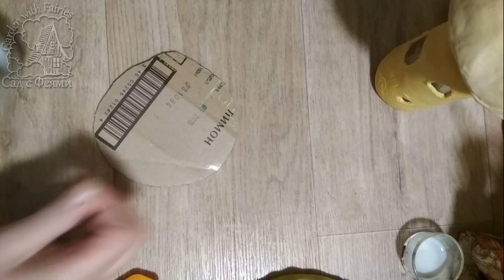Домик-Гриб: использовала стеклянную бутылку и самодельную глину для лепки.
Домик-Гриб и еще 6 идей декора на грибную тему!
Сделать такой простой, но уютный и сказочный домик феи (или домик гнома) можно с использованием любой бутылки или банки, стеклянной или пластиковой. Покажу, как легко сделать это своими руками из любой самозастывающей массы для лепки (паперклей, бумажная глина; папье-маше; холодный фарфор; любой бренд фабричной глины).
Волшебный домик можно использовать для хранения мелочей, сладостей, орехов и других продуктов.

Этот выпуск сделан для проекта "Хоровод Ремесленников" поэтому,
кроме моей работы, сегодня вы видели работы мастеров:

2. Панно "Грибная пора" из папье-маше.

3. Елочная игрушка из фетра.

5. Органайзер.

6. Часы настенные.

Каждый мастер на своем канале расскажет, как сделать такую работу своими руками!
Приглашаем в сообщества всех зрителей и авторов!
Сегодня в своей работе я использовала:
- стеклянную бутылочку с широким горлом (от детского сока)
- самодельную бумажную глину
- полимерный клей
- клей ПВА
- картон
- газеты
- бумажный скотч
- алюминиевая пищевая фольга
- акриловые краски
- гуашь
- акриловый лак
- самодельный силиконовый молд с оттиском листа
К сожалению, при монтаже оказалось, что один видео-файл поврежден. Это была запись того, как я делала листочки на шляпку гриба. Позже я обязательно отдельно покажу, как это было сделано.

Как обычно: жду ваших оценок, мнений, замечаний и вопросов в комментариях. С удовольствием на них отвечу.

Есть идея делать обзорные видео из ваших работ. Можно - с разбором проектом, если найдутся смельчаки.))
Привет! Меня зовут Оксана, я живу в Сибири. Очень люблю свой сад, все растения в нем и всех его обитателей. Училась делать домики фей я на видео от @CreativeMom .
Мне нравится экспериментировать, удивлять людей и делиться своими идеями. Стараюсь оставлять после себя поменьше мусора, поэтому охотно использую в творчестве то, что нормальные люди выбросили бы: картон, газеты, пластиковые бутылки, стеклянные и металлические банки, ненужную одежду, обрезки тканей, остатки строительных и отделочных материалов. Из всего этого можно сделать своими руками множество нужных, полезных и красивых вещей.
Я покажу, как делаю домики фей, другой декор для сада и дома своими руками.